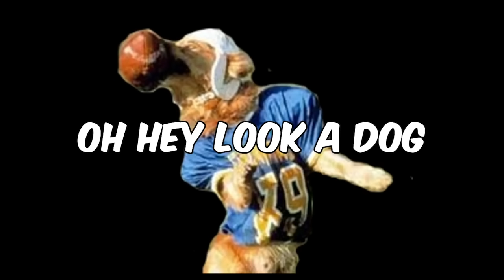Last To Leave Toilet Wins $1,000,000 (Part 3)